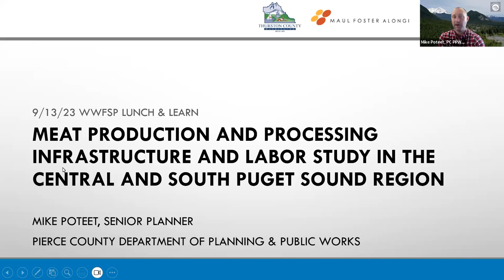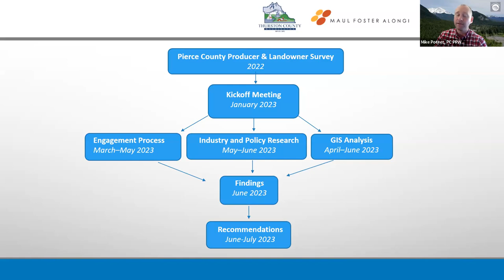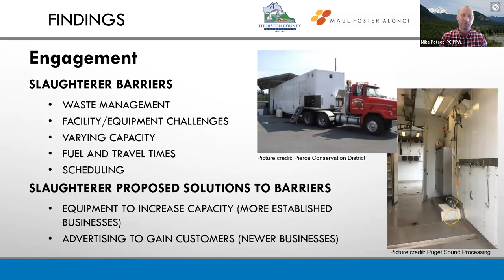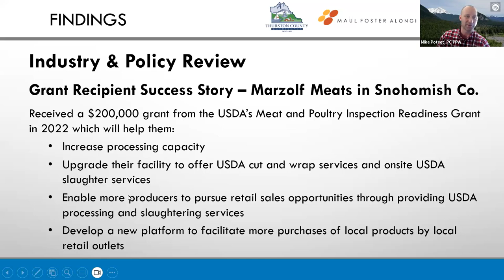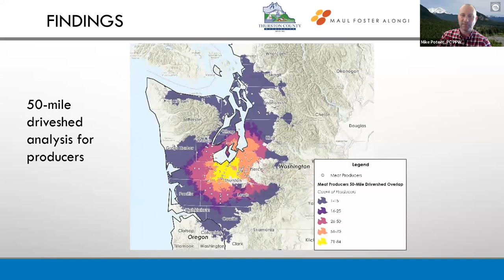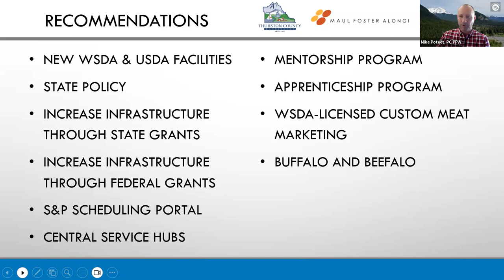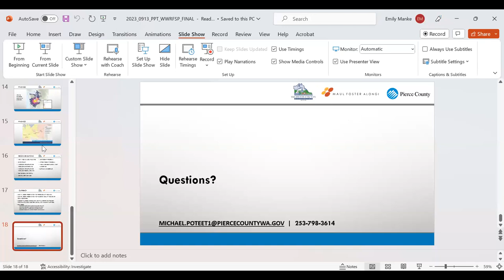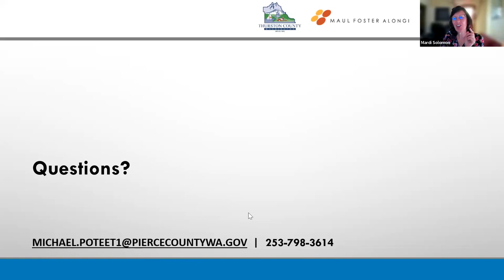Mike Poteet with Pierce County on Meat Processing in the Central and South Puget Sound Region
Mike Poteet shares the results of Pierce and Thurston County's on Meat Processing barriers and recommendations in the Central and South Puget Sound Region